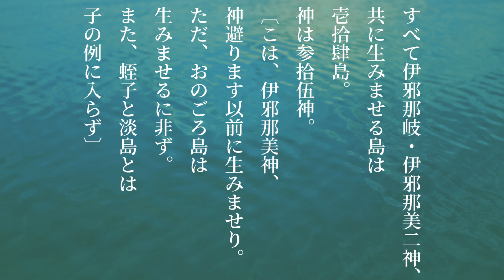【朝のお目覚めに古典朗読】古事記④「神々の誕生」原文日本語字幕付き【元NHK フリーアナウンサー島永吏子】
日本語の美しい響を存分に味わえる＃古事記 が大好きです＾＾
続編のリクエストをいただき＃朗読 しました。
日本最古の書物・・深くゆったりとした呼吸でリラックスしたい時、
作業用BGMとしても。日本語の音を味わっていただけると嬉しいです！

ナレーション、司会、話し方講師をしています​​！

◆しまえりこ話し方サブチャンネル
「好印象の話し方伝え方」はこちら

◆話し方レッスンについてはこちらから

ご登録者に「話し方& 絵本読み聞かせ のコツ動画」プレセント！
LINEにお友達追加の上一言メッセージをお送りください。
（少しお時間をいただきます）

◆島 永吏子のメルマガ配信中！